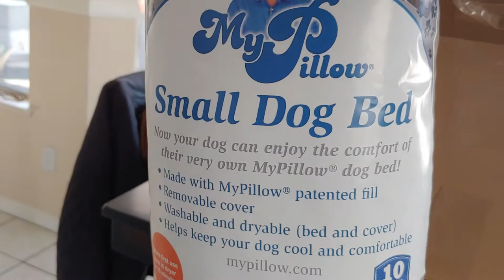MY PILLOW DOG BED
Mr. Bean gets a My Pillow Dog Bed. Will he like it? Find out.